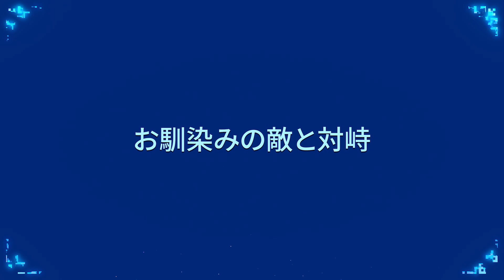『Minecraft Legends』- 公式ゲームプレイ トレーラー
こちらのトレーラーでは4月19日 (日本時間) 発売予定のMinecraft Legends (マインクラフト レジェンズ) のゲームプレイをご紹介しています。緑豊かなバイオームを旅し、新しい仲間やお馴染みのモブたちと同盟をむすび、ピグリンたちとの壮大な戦いに挑みましょう！でも、気をつけてください...。彼らは必ず反撃してきます。

Mojang StudiosとBlackbird Interactiveによって開発された『Minecraft Legends (マインクラフト レジェンズ)』は、2023年4月19日 (日本時間) にリリース予定のアクションストラテジーゲームです。